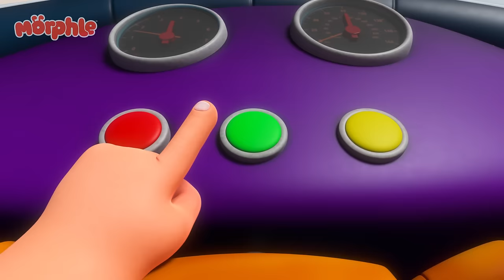Officer April 👮🏻| Fun Animal Cartoons | @MorphleTV | Learning for Kids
Officer Freeze accidentally activates a body swap device and swaps bodies with April. When Winston and the Bandits use a crane to shake all the ice cream out of Geraldo's van, Mila and Morphle have to save the day.

🧣Welcome to Morphle Magic Cartoon Animals!!🧣

Step inside Mila and Morphle’s magical world. Loved by kids aged 3 to 6, and available in 12 languages, “My Magic Pet Morphle'' teaches fundamental, fun lessons about friendship, problem-solving, and creativity.

00:00 Officer April
03:22 Treasure Hunt
06:27 The Runaway Pizza
09:37 Easter Egg Hunt
12:52  Tricked Out Treehouse
16:01 Remote Control Mayhem
19:03 Morphle is Mila
22:05 Morphle Family Hide And Seek
25:17 Mirror Mila Mayhem!
28:30 Balloon Race
31:27 Castle Chaos
34:26 Mila The Baby
37:28 Day of the Living Doll
40:31 Detective Mila
43:46 Morphle Saves the (Birth)Day
46:39 Montana Morphle
49:38 The 'Be Quiet' Game
52:36 Ice Cream Thief
55:53 When Winston Met Orphle
58:58 It's a Hoot!
1:02:09 Mila is Sick
1:05:14 Orphle's Christmas Shenanigans
1:08:56 Car Chore Chaos
1:11:57 Orphle the Superhero
1:15:04 Teddy Bears Everywhere
1:18:07 Animal Hypno Mixup
1:21:16 Magic Pet Talent Show
1:24:19 The Magic Pets vs Robofreeze
1:27:33 Morphing Family
1:30:47 Soccer
1:34:00 The Time Travelling Bandits
1:37:00 Robot Orphle And Morphle Cake Chase
1:40:03 Windy Rescue Mission
1:43:05 Morphle & Orphle Epic Tag
1:46:06 The Big Bubble Bonanza
1:49:20 Morphle Is A Shark
1:52:39 Father's Day Fiasco
1:55:44 Paint It Green
1:58:59 Thanksgiving Pie Chase
2:01:58 Morphle Is Mila's Best Friend?
2:04:55 The Worst Birthday Ever
2:08:06 Cranky Babies
2:11:13 Morphle Is Lost
2:14:17 Mila The Robot
2:17:25 Fire Up the Barbecue
2:20:22 Superhero Mila Chase RoboFreeze
2:23:35 Robo Santa
2:26:42 The Giant Lion
2:29:50 Clawed Away
2:32:56 Frankenmorphle
2:36:07 Pink Sheep Sleeep
2:39:11 Chroma Painting Panic
2:42:11 Skating on Thick Ice
2:45:16 Real Lion, Green Lion
2:48:16 The Orphle Bandits
2:51:30 Chasing Rainbows
2:54:33  Baby Morphle Racers